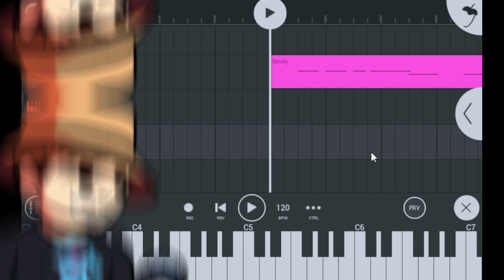Spin Clash Old Cream And New Cream Sing it / FNF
Buenas a todos gente aqui les traigo este poderoso cover no jugable ya que no tengo un chart de esta song y como dije mañana me voy de viaje y no me daria tiempo de esto asi que le hice a la antigua xd , un cover entre las 2 creams la antigua version versus la nueva que obviamente es mejor xd espero les guste gente me esforce en este cover nos vemos pronto gente adiiooos

Gracias gente enserio aprecio todo su apoyo los quiero  mucho